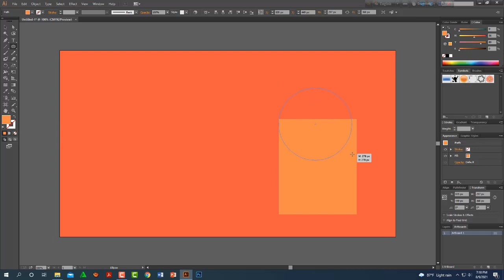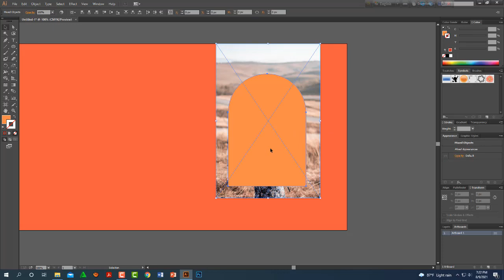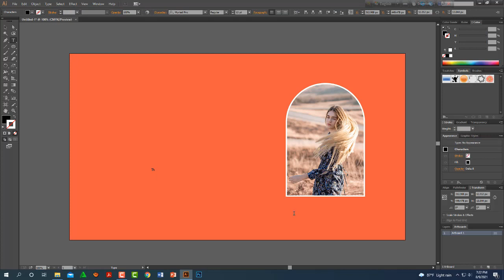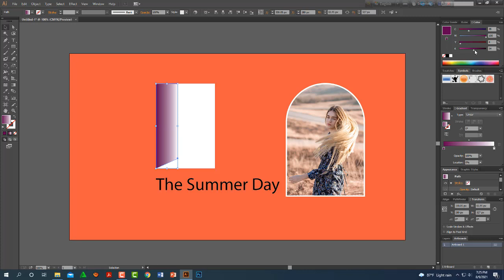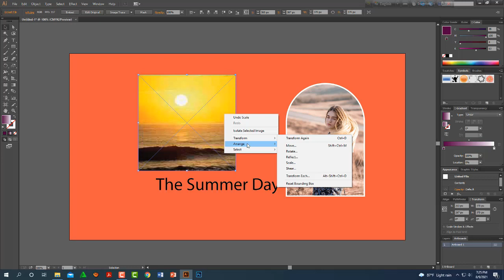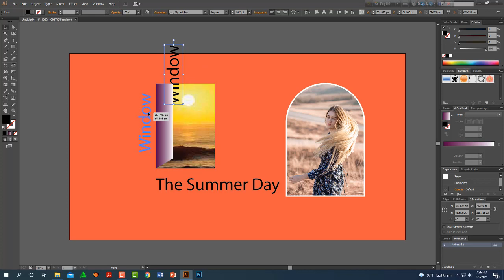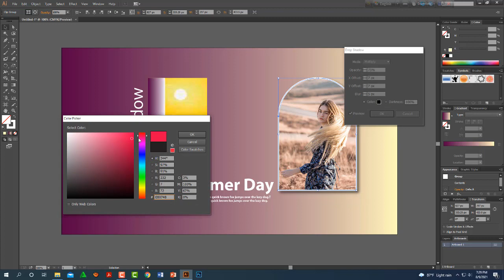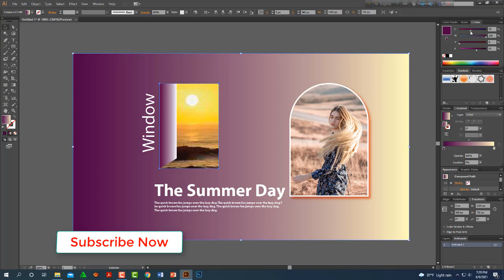how can make simple design in illustrator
Welcome to Graphic Design tutorial by Md. Khaladunnabi. Graphic Design is the process by which messages and images are used to convey information to a targeted audience.

A graphic is a process of creating the appearance of a publication presentation.

So, who is a Graphic Designer?
A Graphic Designer is a communicator, who takes ideas and gives them visual form so that others can understand it.

Question: How can I do graphic design?
Answer: Learn Adobe Illustrator through online training.  Create a logo design in Adobe Photoshop. Adobe Illustrator and Photoshop tutorials for beginners. Learn basics tutorials for making money online. You can choose YouTube as a field of learning.

There will also be tutorials in computer windows troubleshooting and Microsoft Office program's.

Content Title: how can make simple design in illustrator